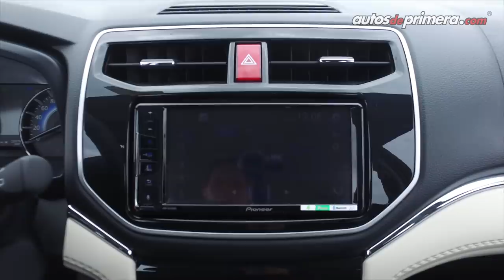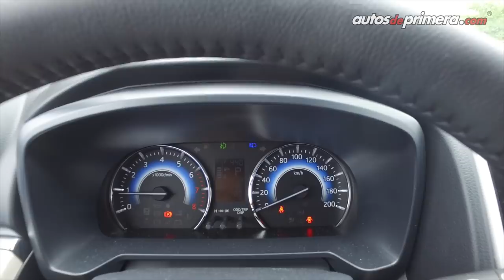Toyota Rush 2019 | Un nuevo mini-SUV para 7 pasajeros llega a Colombia | Primer Contacto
Así es la nueva Toyota Rush 2019 que llegó a Colombia, la marca japonesa abre un nuevo concepto en el segmento de entrada de los SUV con capacidad para 7 pasajeros. Estará disponible en única versión con motor 1.5L de 103 hp y tracción trasera. Encuentra en este video el primer contacto que realizamos en el lanzamiento oficial en Cartagena. Precio de lanzamiento (julio 2018): ⬇⬇⬇
Toyota Rush AT $89’990.000 (video)